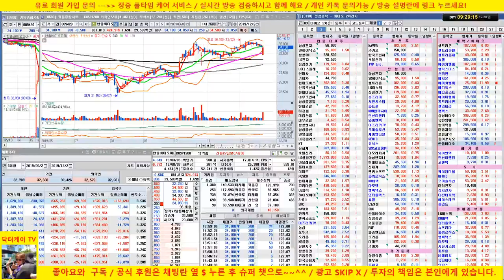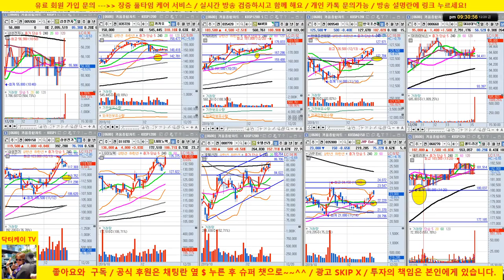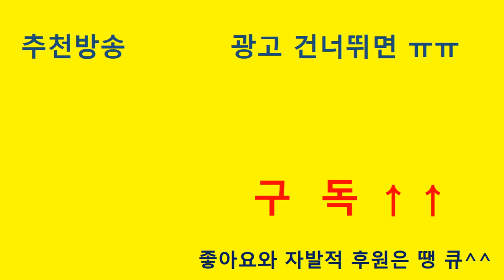[바이오 HOT 7] 191220 /셀트리온, 셀트리온 헬스케어, 에이치엘비, 신라젠, 헬릭스미스, 메지온, 에이치엘비 생명과학,셀리버리/매일 전략제시/닥터케이